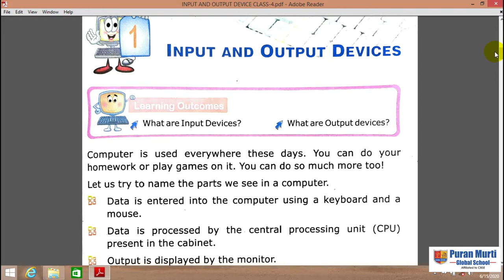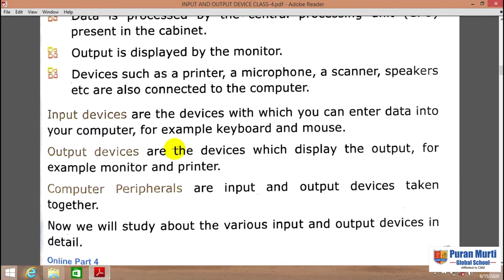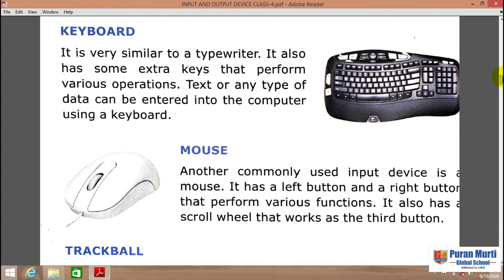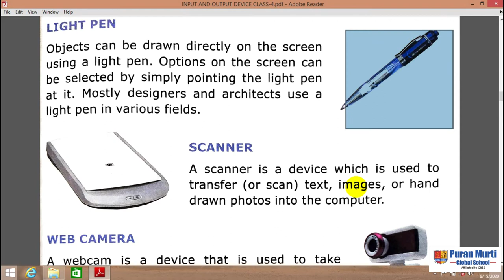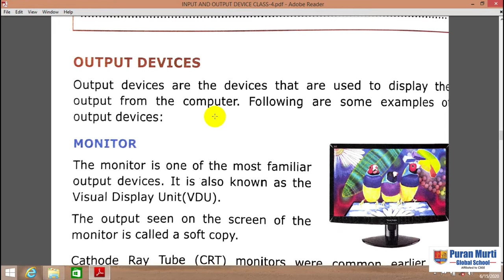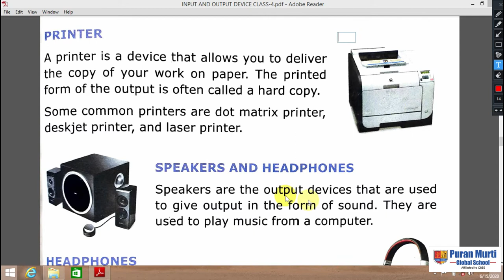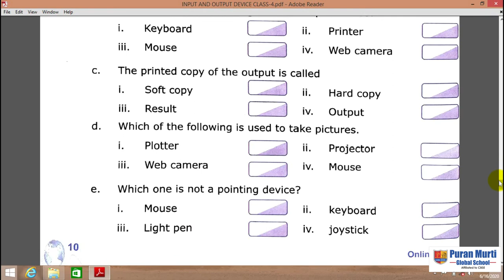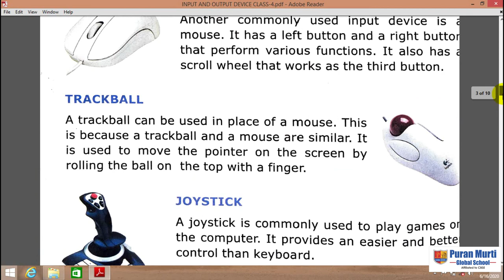Puran Murti Online Class_ 4th_Chapter_1_Input & Output Devices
Puran Murti Global School, sonepat
Online Class_ 4th_Chapter_1_Input & Output Devices